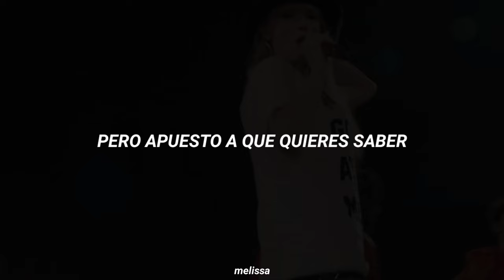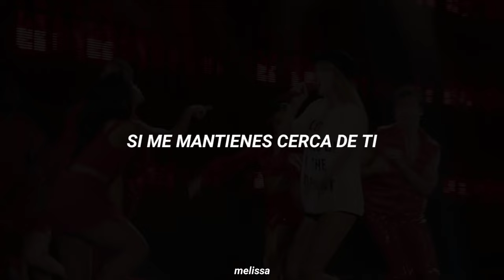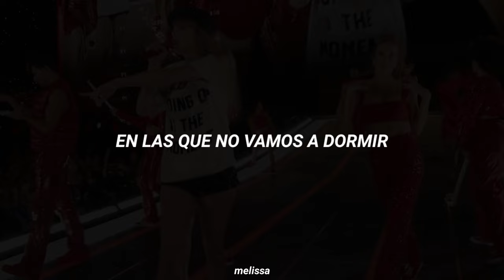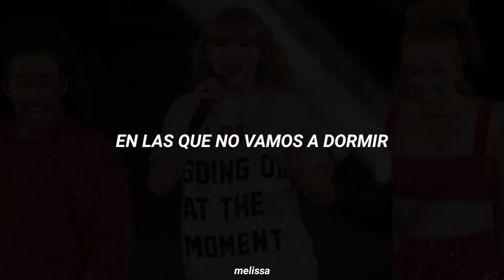22 • Taylor Swift | Live From The Eras Tour | Sub Español.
Taylor Swift 22 Sub Español
Taylor Swift Red Español